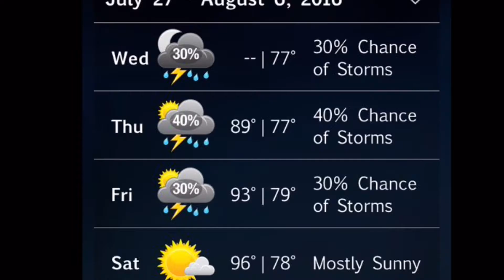07.28.2016 To Serve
Narration by Abby